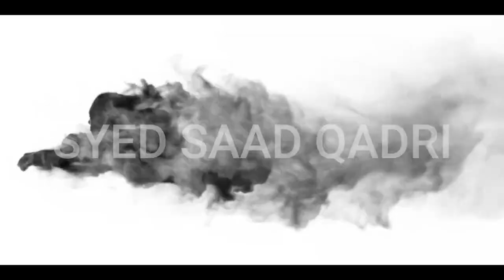Hoor aur Jinn | Kya Jinn ko Hoor miley ge